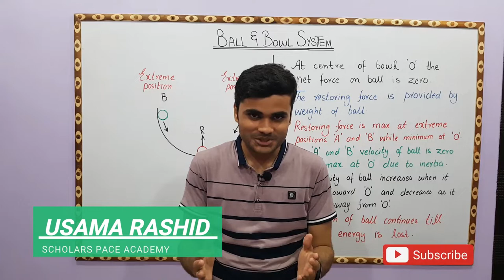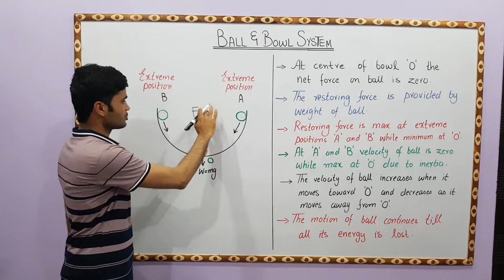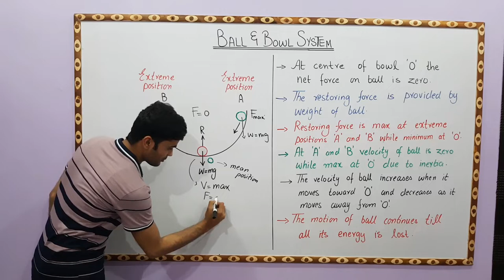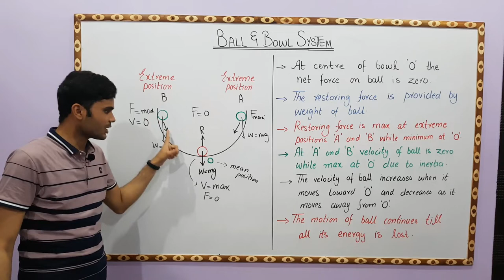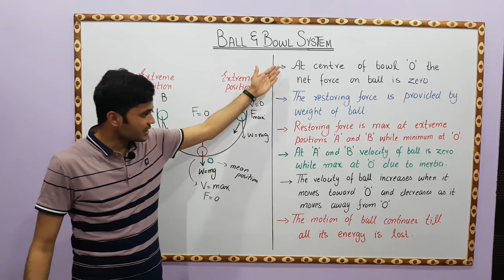Physics 10th Class | Ball and Bowl System | 10.1 | Chapter. 10 | Simple Harmonic Motion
This video is related to topic number 10.1, simple harmonic motion's second example, Ball and Bowl System.
Class: 10
Subject: Physics
Chapter: Simple Harmonic Motion
Topic: Ball and Bowl System
Instructor: Usama Rashid

Also, provide your valuable feedback in the comment section.